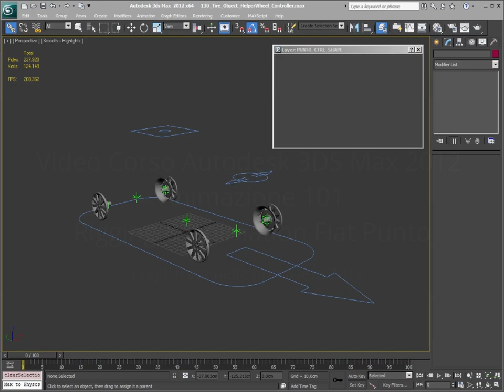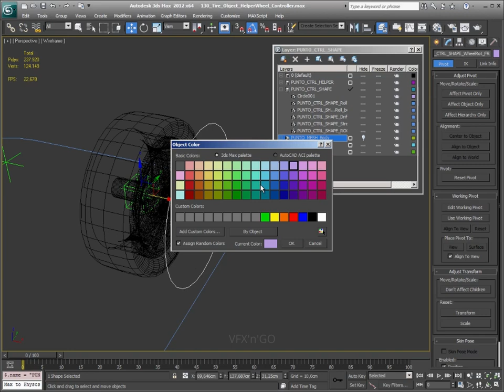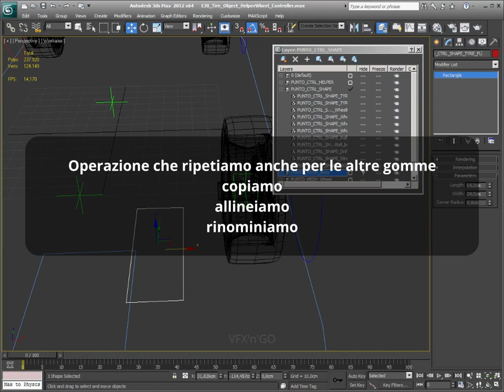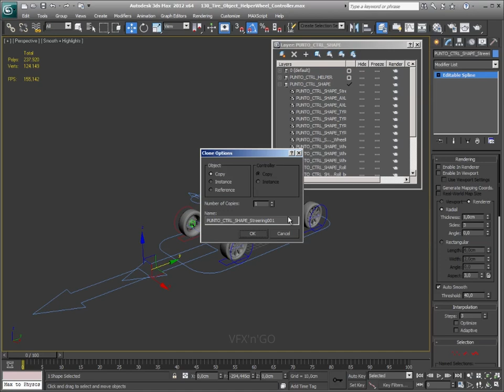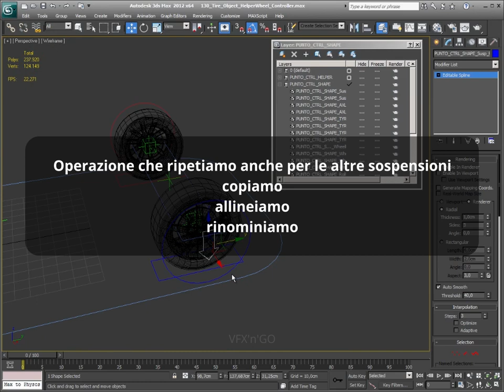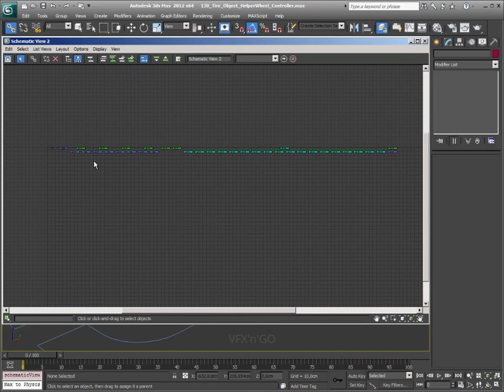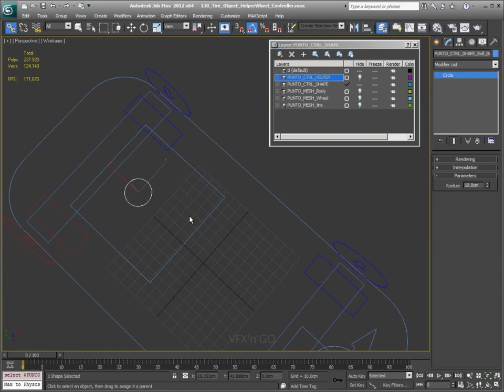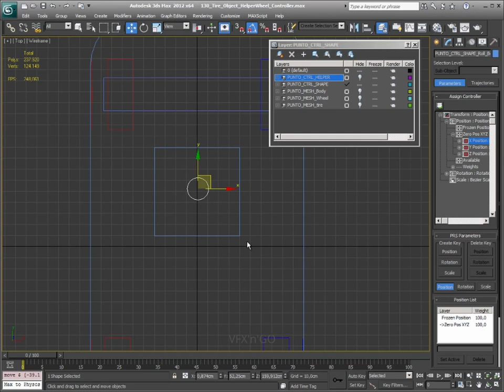Video Corso Autodesk 3DS Max 2012 Animazione 101 - Lezione 113 - Fiat Punto - Parte 3